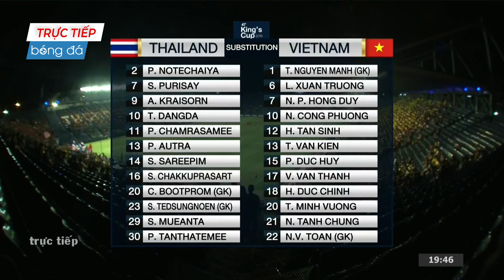VIETNAM - THAILAND | THÁI LAN THUA ĐAU TRÊN SÂN NHÀ, ĐT VIỆT NAM GIÀNH QUYỀN VÀO CHƠI CHUNG KẾT